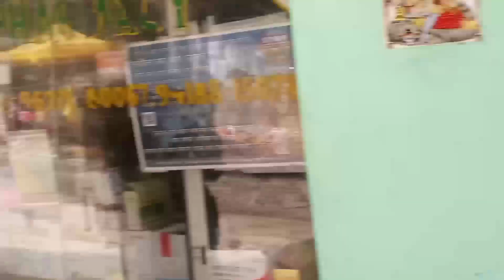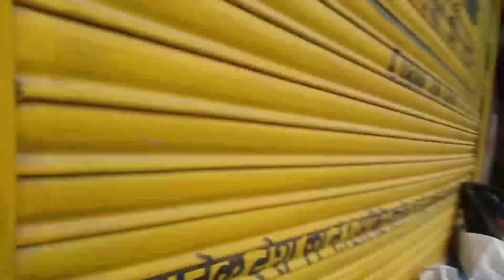गाड़ादूर्गा जी का हूम//Culture of pahad//